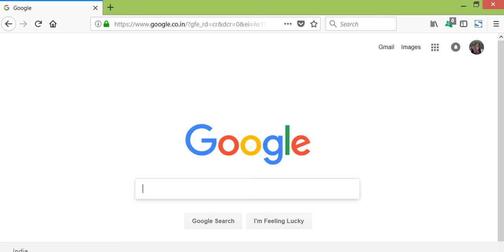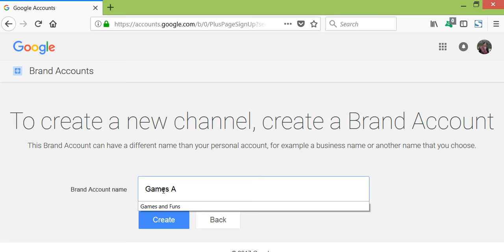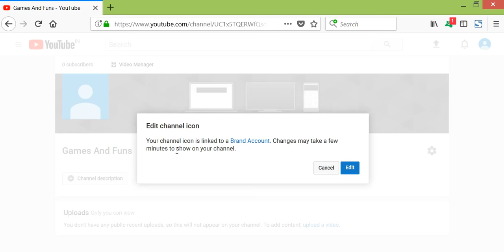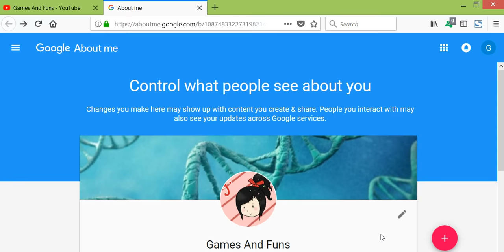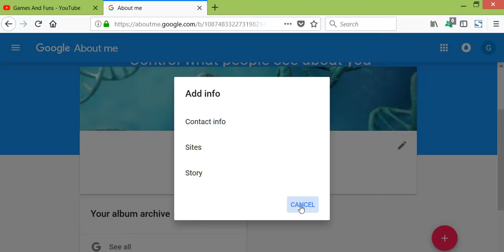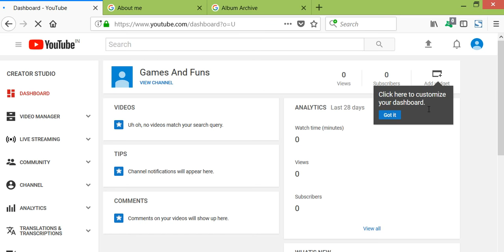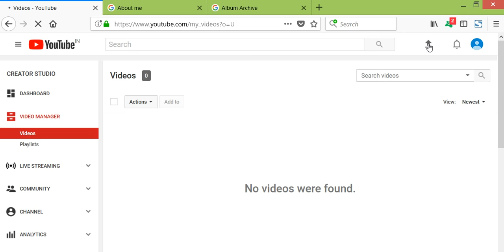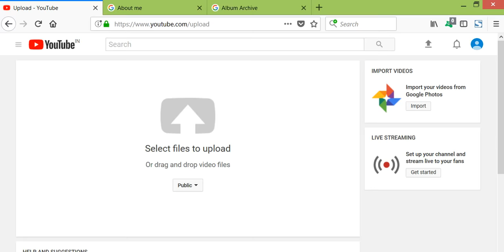How to Start a YouTube Channel and Make Money?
How to start a YouTube channel and make money? Here i show you how to create and start YouTube channel step by step. And you can start to upload videos and start to earning.